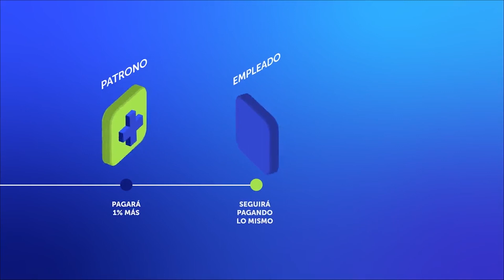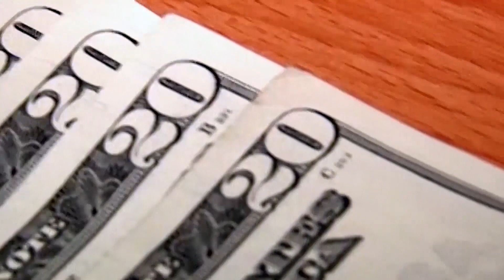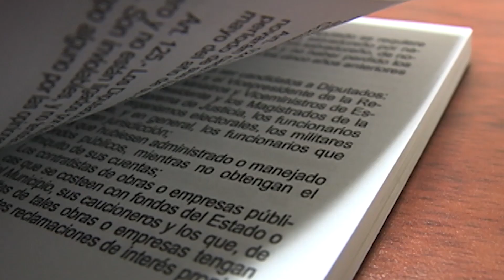Vicepresidente de la República brindó valoraciones sobre iniciativa de reducir municipios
El Vicepresidente de la República, Félix Ulloa, brindó sus valoraciones sobre la iniciativa de reducir la cantidad de municipios en el país.